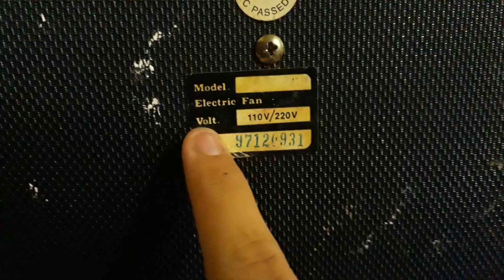12" Vintage? Maspion desk fan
This fan is located at my grandparent's house on my dad's side. In the bedroom (previously it was located in the living room, but I take it to the bedroom since the lighthing isn't good and there's also an aircon in the room.)

12" Vintage? Maspion desk fan in white-grey. Model EF-309. Why I put a "vintage?" word on the tittle? It because this fan can be used on 110V and 220V according from the spec beneath it. Indonesia use 110V and 220V voltages on 1980s, so this fan probably came around that years. But i'm not sure, since mostly part of this fan already plastic, and the design of the fan already modern. Is this fan is the first generation of plastic made maspion desk fan? Or this fan is the rarest version of EF-309 Maspion desk fan? Well I don't know anything about it. This fan also still use old Maspion logo, the one that looked like a National logo. Unfortunately, this fan has a broken oscillator, so now it can't oscillate again except if the Oscillator motor got replaced by the newer one. And also the Fourth button (that used for speed 3, or low) is sometime doesn't want to stay down. Other than that, it blow a lot of air on high speed, and it only need an oil a bit. It was made by PT. Maspion Surabaya, Made in Indonesia.